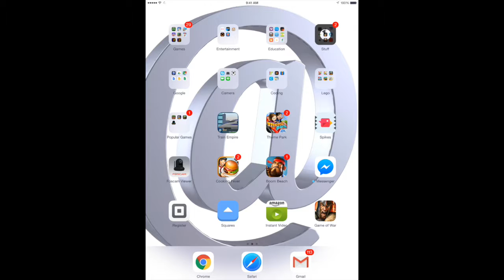Game Of War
This Video Is OLD. This Video Comes From A Time Where I Played Minecraft Most Of The Time In The Beginning Of My Channel. This Was A Video, I Created Before I Decided To Move On To Other Games And Activities. You Can Still Enjoy These Old Videos

Hey! Hey! Hey! Everybody! Today I show you one of the games I play frequently!!!

Alliance: XP of Fire
Join Now!!!